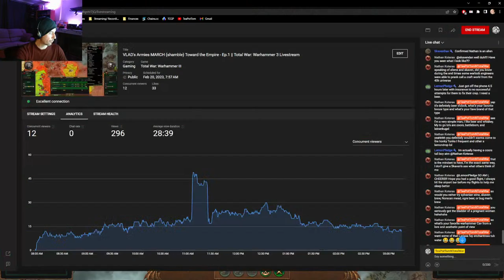VLAD's Armies MARCH (shamble) Toward the Empire - Ep.1 || Total War: Warhammer 3 Livestream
In today's episode, Vlad begins his quest of teaming up with Isabella and marching toward the heart of the Empire; Altdorf || VH/H - Immortal Empires